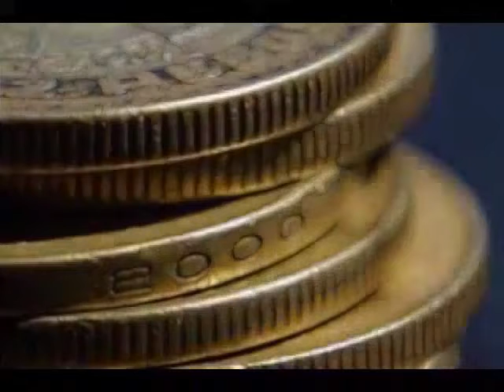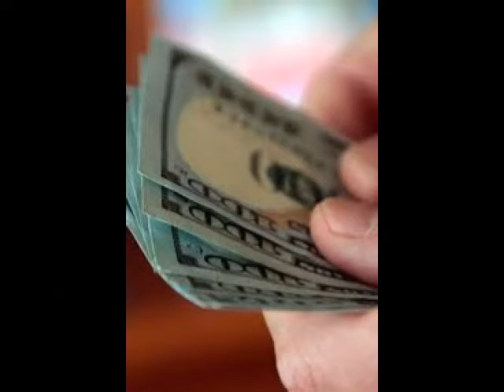Aunque volátil y con pocas referencias económicas nuevas, el peso mexicano mantiene la relativa...